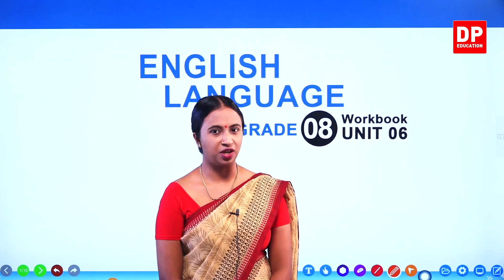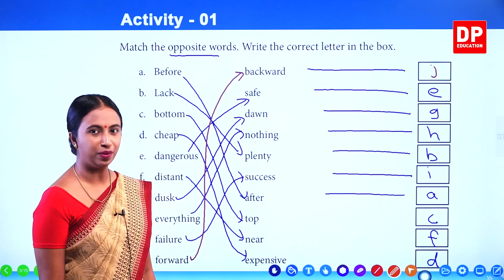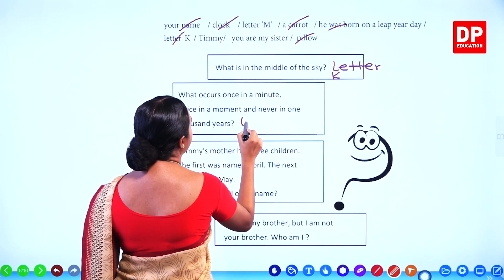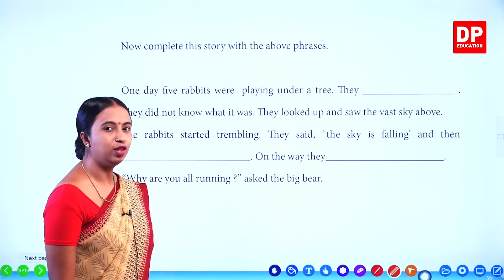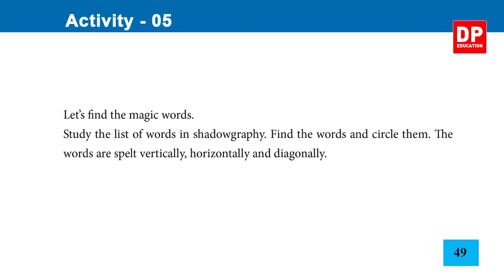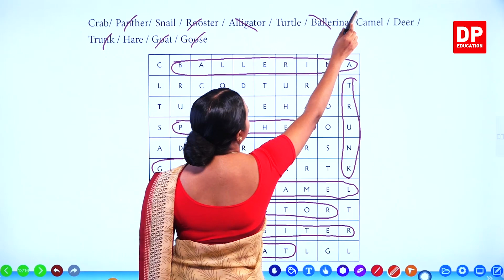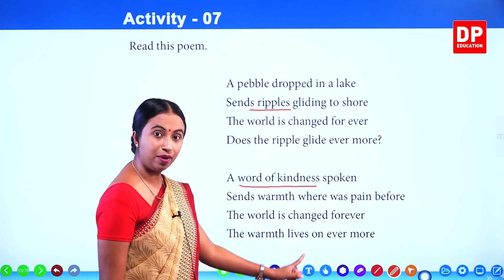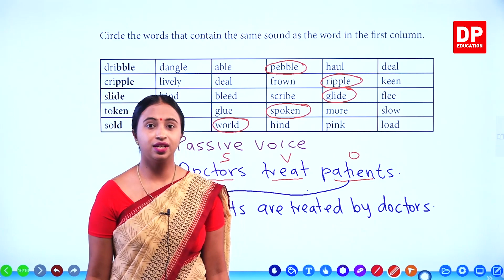பாடம் 06 - When we are together Work Book) தமிழில் | தரம் 08 English in Tamil